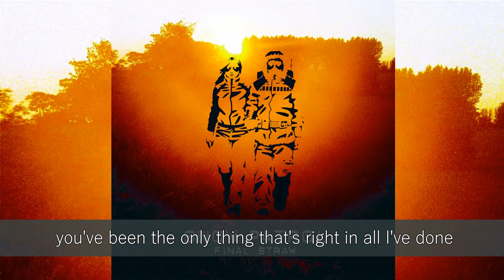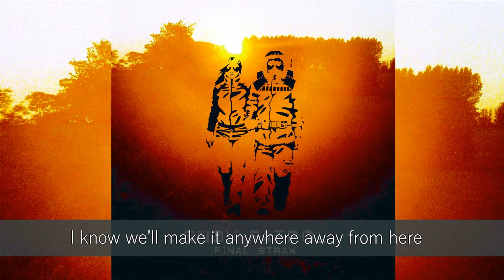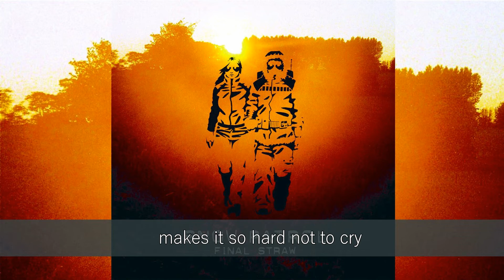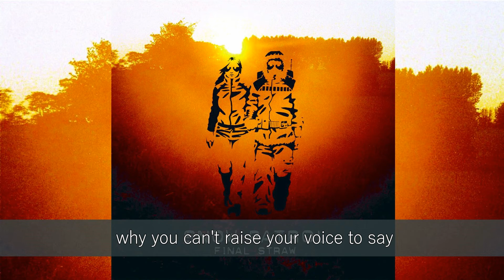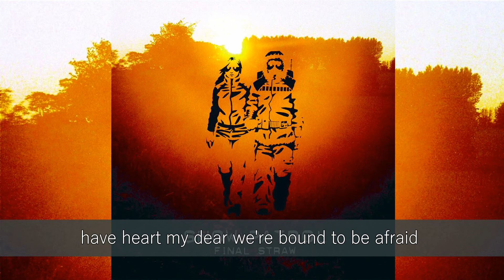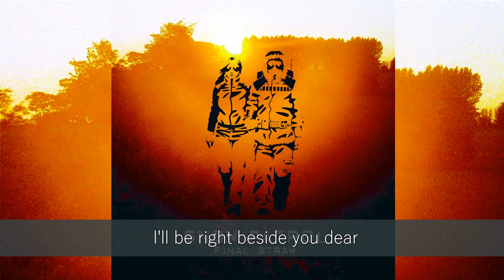SNOW PATROL - RUN LYRICS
SONG TITLE: RUN
ALBUM TITLE: FINAL STRAW (2003)